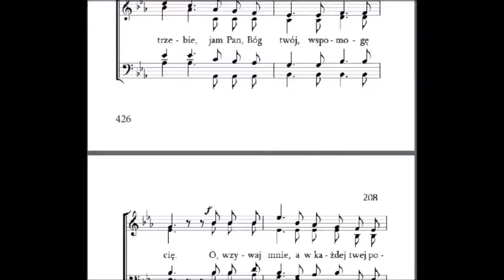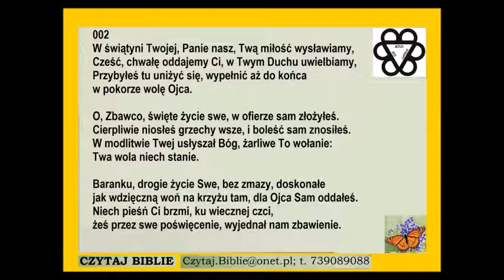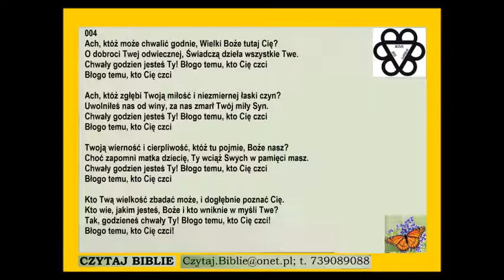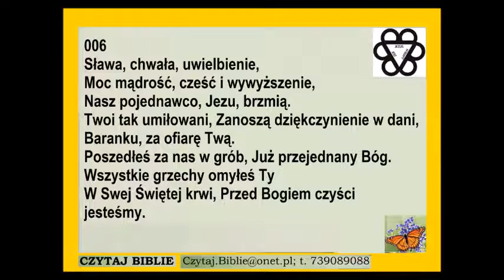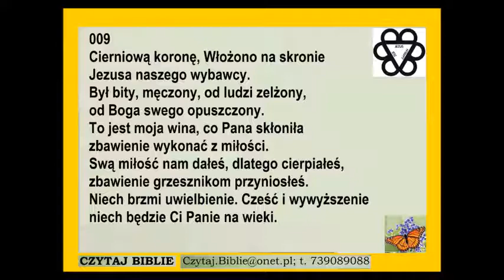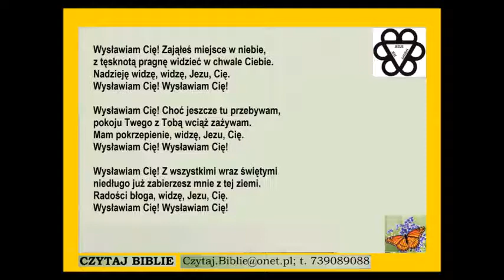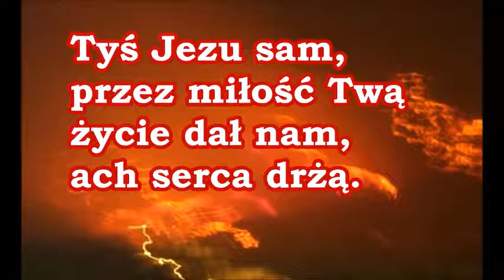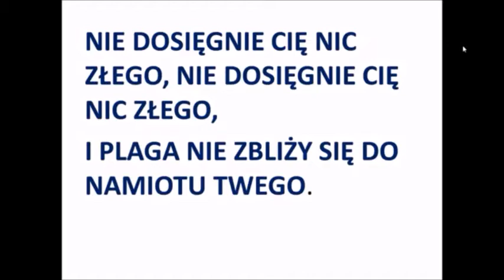Filipian 2 rozważanie o tym jak naśladować Chrystusa i dążyć do jednomyślności z Chrystusem i braćmi